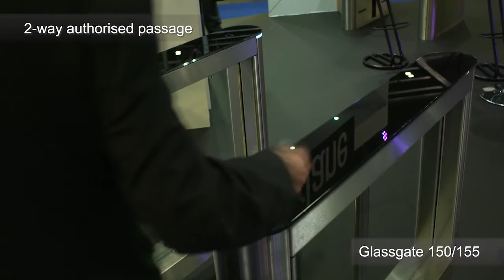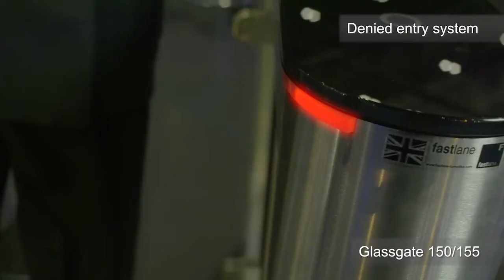Glassgate 150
All Right Now Ltd's IDL Glassgate 150 in action.